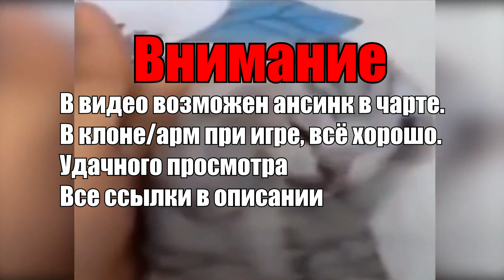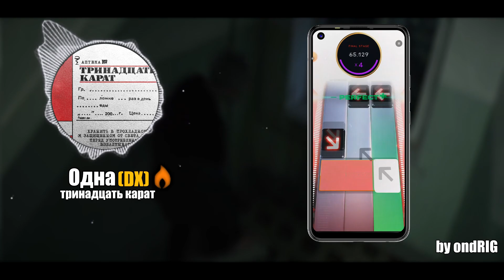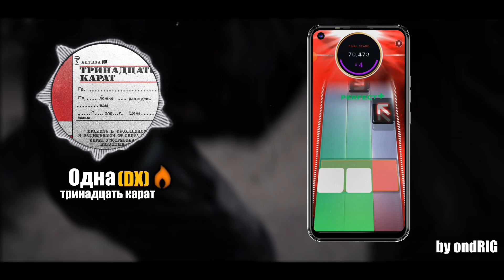тринадцать карат - Одна | Deluxe (Beatstar mod)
Nice chart deluxe, hope you like it :3